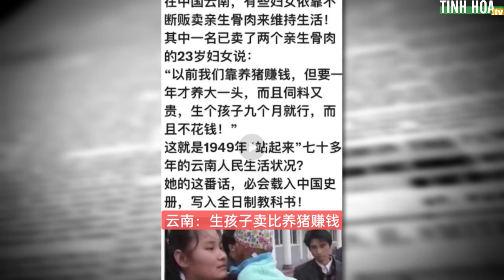Trung Quốc: "Sinh con để bán, lãi hơn nuôi lợn" | Tinh Hoa TV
Có một số người phụ nữ liên tục bán cốt nhục của mình để kiếm sống. Điều này nghe khá hãi hùng, không khác gì trong các bộ phim kinh dị, thế nhưng đây lại là sự thật, một sự thật tàn nhẫn...